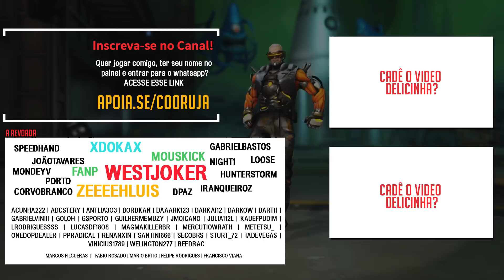Reagindo a SEGREDOS OMNICOS e ENEMY JUNKRAT | Fan Made | Overwatch Brasil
Bora ver juntinho essas animações feitas por fans. Hoje vou assistir com vocês a Segredos Omnicos (Omnileaks) e Enemy Junkrat, sem duvida duas das melhores que ja assisti. Vale o play ai e o like também !

LIVES TODA: Terça 18h30 | Quarta 14h30 | Quinta 9h30 | Domingo 18h30

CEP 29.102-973